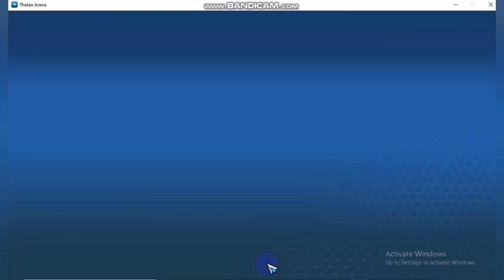THETAN ARENA - 1st VICTORY Play with classmates 😂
Play to earn cryptocurrency!!!

Thetan Arena's gameplay is designed to revolve around the combination between your personal skills and teamworkChallenge yourself with a wide variety of game modes:MOBA & Battle Royale, coming with.monthly updates and attractive rewards.